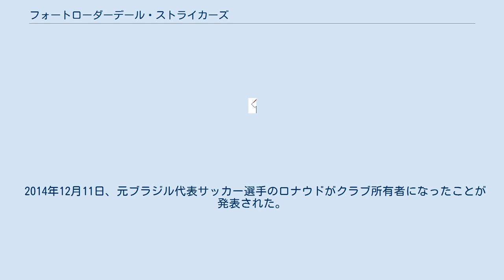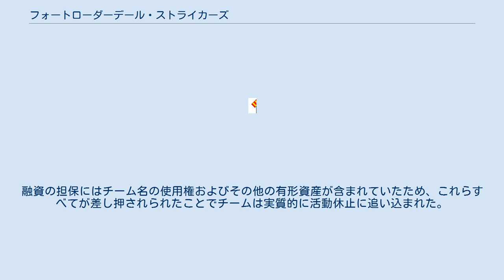フォートローダーデール・ストライカーズ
フォートローダーデール・ストライカーズ (英語: Fort Lauderdale Strikers) は、かつてアメリカ合衆国・フロリダ州フォートローダーデールを本拠地に活動していたサッカークラブである。
 なお、フォートローダーデール・ストライカーズを名乗ったサッカークラブは歴史上複数存在するが、本項では2006年から2016年まで活動したクラブについて扱う。
 2006年、マイアミFC（Miami FC）として設立され、2011年にフォートローダーデール・ストライカーズに改名した。
 同じフロリダ州に本拠地を置くタンパベイ・ローディーズとは長年ライバル関係にあった。
 2014年12月11日、元ブラジル代表サッカー選手のロナウドがクラブ所有者になったことが発表された。
 2016年9月22日、ESPNによってクラブの財政状態が危機的な状況にあることが報じられた。
同年年11月、タンパベイ・ローディーズのオーナーであるビル・エドワーズは、ストライカーズに対し貸し付けた資金30万ドルが返済されていないとして訴訟を起こした。
融資の担保にはチーム名の使用権およびその他の有形資産が含まれていたため、これらすべてが差し押されられたことでチームは実質的に活動休止に追い込まれた。
 2017年1月6日、2017年シーズンのNASLから除外されたことが発表された。
 なし なし